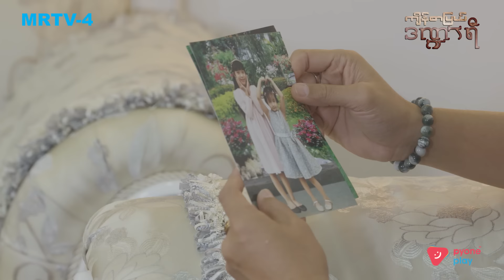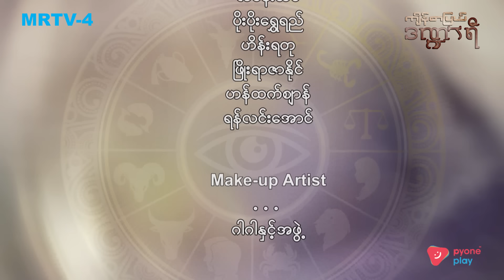ကျိန်စာပြယ်ဒဏ္ဍာရီ EP-13 (FULL EP) | Forever Group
ခွန်းတို့ရဲ့ အဖေ ဦးခန့်ထွန်းက သမီးတွေရဲ့ ငယ်ငယ်က ဓာတ်ပုံကြည့်ပြီး သတိတွေရရင်း အတိတ်ဆီ ရောက်သွားခဲ့တယ်။ ဉက္ကာကလည်း ညီမလေးတွေကို တွေ့အောင်ရှာပြီး မိသားစု အတူတူနေကြဖို့ ပြောတယ်။